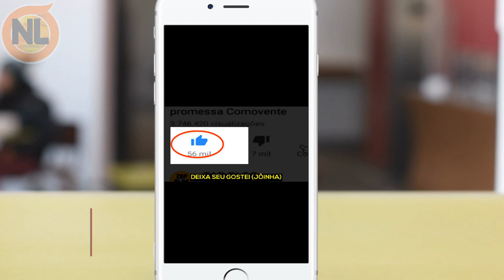Após 23 anos, Zeca Camargo pode Deixar a Globo a Qualquer Momento e Surpreende a todos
Após 23 anos, Zeca Camargo pode Deixar a Globo a Qualquer Momento e surpreende a todos. O apresentador Zeca Camargo foi demitido? Essa é a pergunta que alguns estão Fazendo. a resposta que ele não foi demitido. Mais ele pode deixar a Globo, segundo informa a Colunista Fábia Oliveira do Jornal o Dia do Rio de Janeiro. Zeca Camargo apresentou o Fantástico, Vídeo show, atualmente ele apresenta o "É de Casa" e as vezes o Mais Você com Patricia Poeta. confira o vídeo completo: